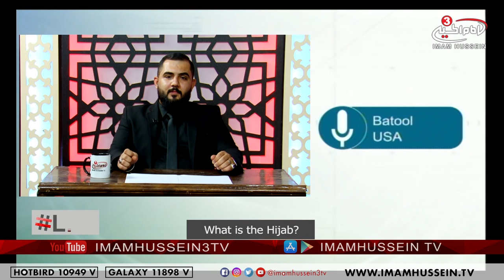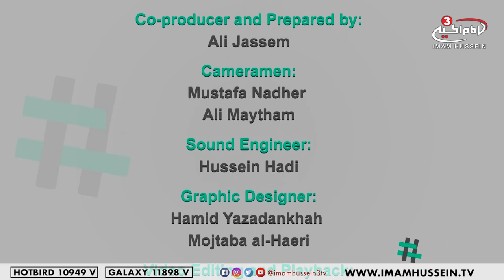What is the hijab? - LNT The Late Night Talk with Ahmed Ali - Muharram series